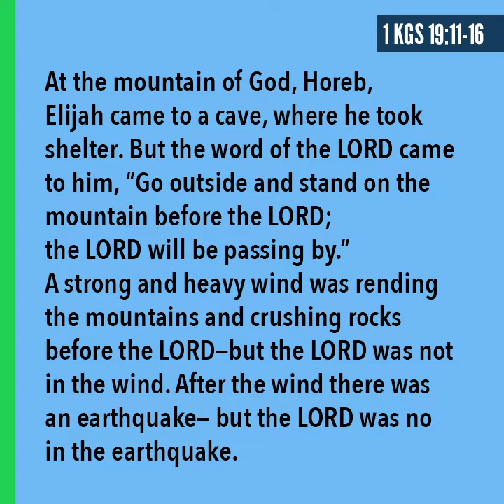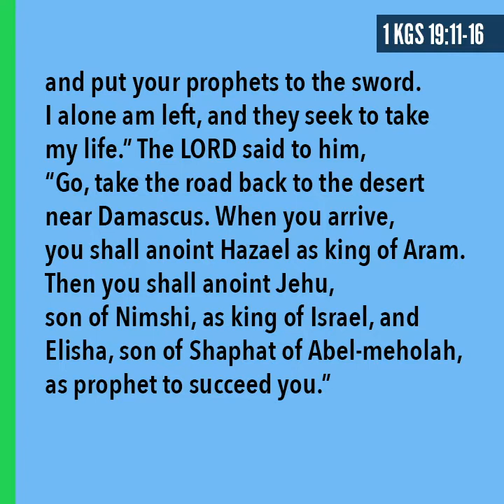Daily reflection | June 12, 2020 (Fri 10th Week OT)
How do we hear the "still small voice" of God in the distractions of daily life? Pay attention to the little things, says Sr. Carlette Gentle, SCN.